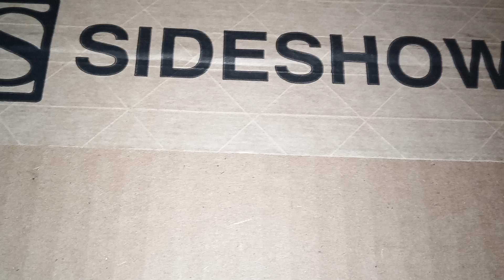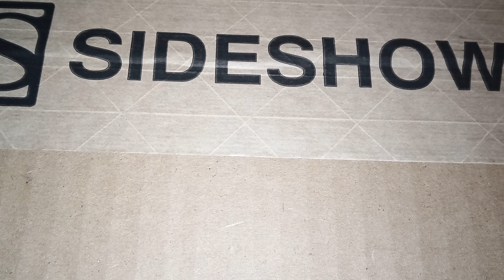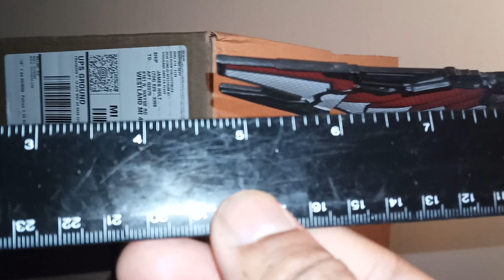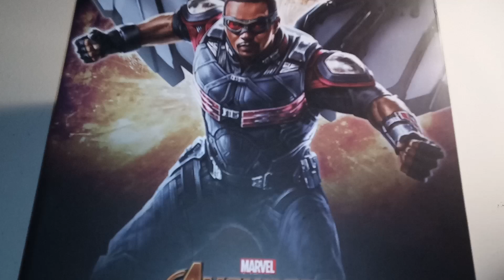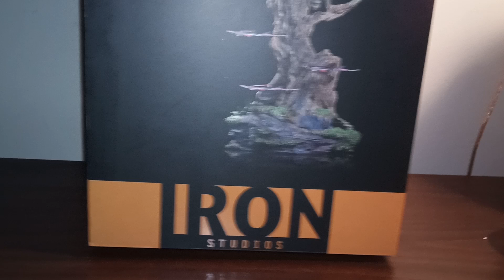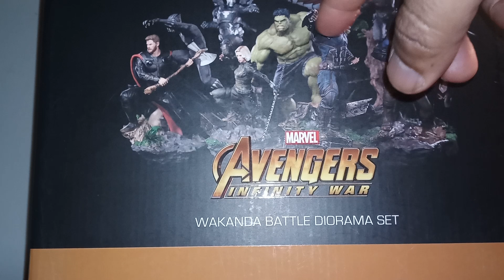MY VERY FIRST SIDESHOW COLLECTIBLE😁🎁👀👋👍